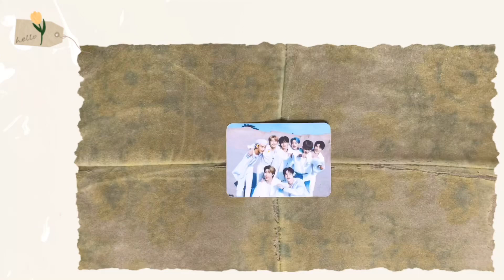pp krit - ห่มผ้า / hold me tight (แปลรักฉันด้วยใจเธอ part 2 ost english cover)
since this is a song about waiting for/missing someone... boyfriend reveal??? HAHAHAHAHAAHAHAHAHAHHAHAHA JK

(((stream wolfgang)))

[lyrics]

It’s been a long night
But I guess that is alright
You know that you will always have my heart

I feel lonely at times
But I still hope to see you tonight
For you to say sweet dreams and good night

I don’t know how you are feeling over there
But  here I am missing you like crazy over here

There’s nothing else that I want
Than to see you right now

I just want you to tuck me in
When I feel cold and lonely
But it would be nice if you show up and be here with me

I’d like to see your face tonight
Longing for you
Where are you?
It’s such a lonely night
Still waiting for you to wish me good night

I know you’re probably busy
So I’ll wait until you are free
I’ll patiently wait 'til you’re next to me

Longing for you
Where are you?

It is so cold out here
But it would be nice if you could be here with me

Where are you in this sad night?
I’m still waiting every day, every night